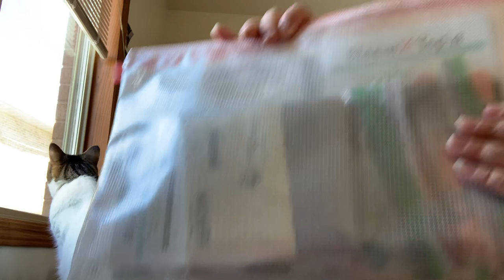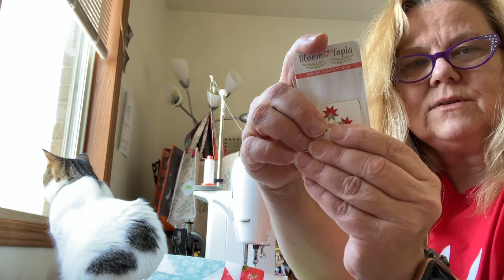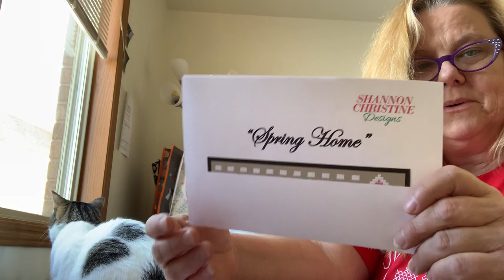Flosstube #8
Spring bags collection with Gracie
DotDotGooseDesign on Etsy

Flosstubers

dotdotgoosedesign